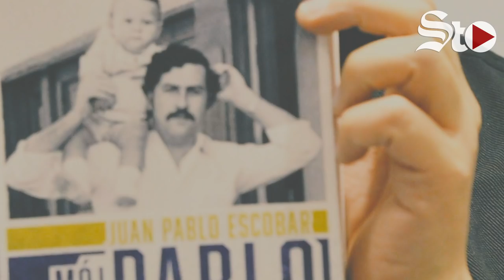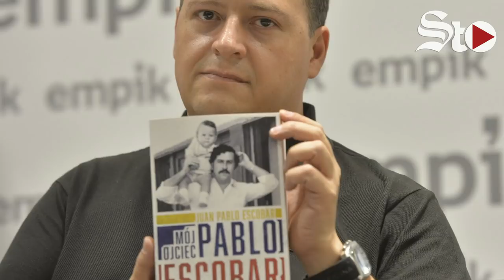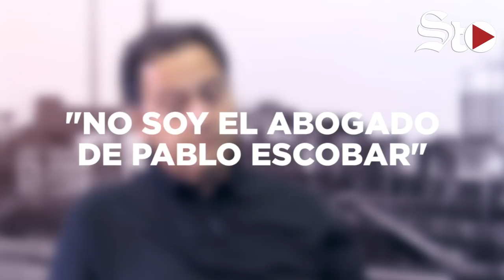Entrevista: Fui testigo de mucha violencia: hijo de Pablo Escobar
Juan Pablo Escobar, hoy Sebastián Marroquín, se presentó ante más de 700 estudiantes y padres de familia que se reunieron en las instalaciones del auditorio del Instituto Cumbres y Alpes para escuchar de la propia voz del hijo del famoso narcotraficante colombiano Pablo Emilio Escobar la ponencia 'Pablo Escobar, una historia para no repetir'.